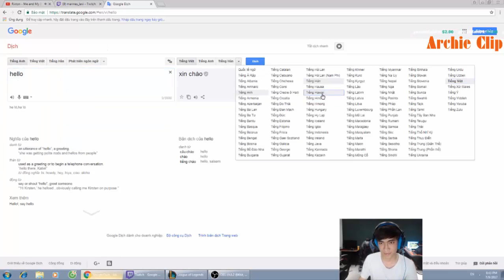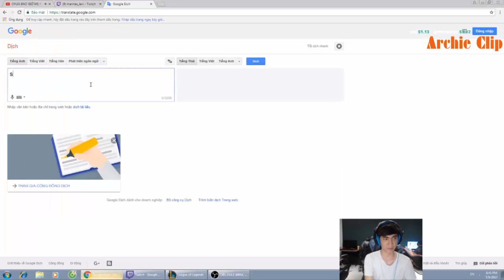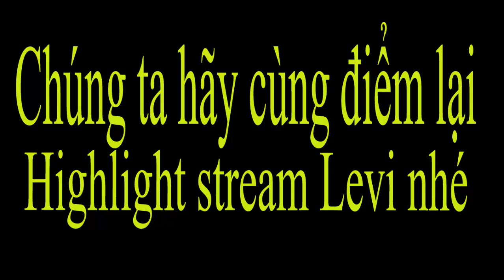Funny GAM #2 - Ekko né Until - Noway lại 'Sờ Mó' Levi - Levi Google dịch troll 'Lloyd' là ' Đồ ngốc'